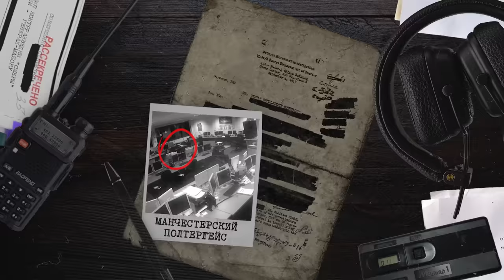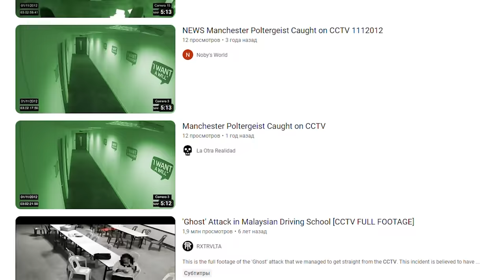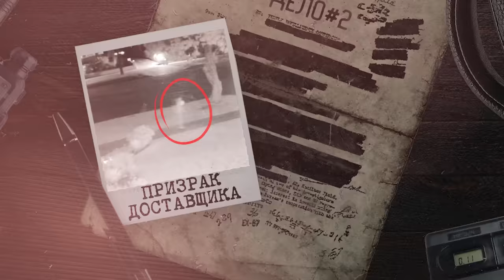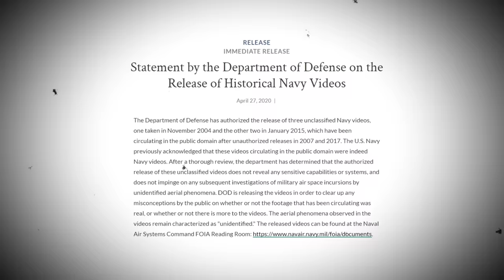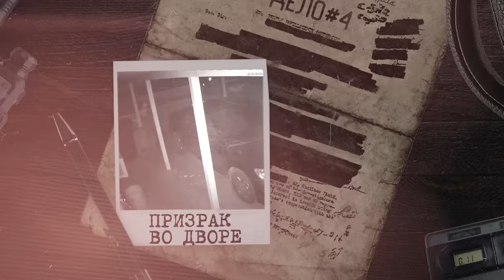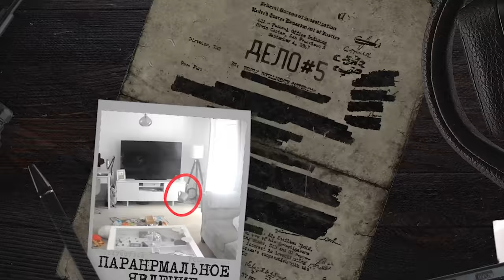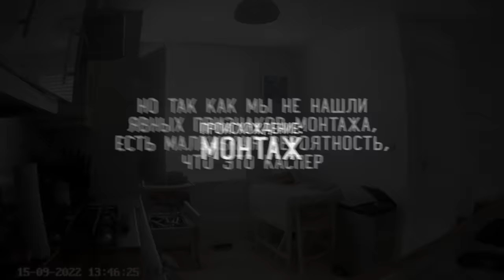Я НЕ ВЕРЮ ГЛАЗАМ! ПРИЗРАК РЕАЛЬНО СНЯТ НА ВИДЕО?! GhostBuster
Это новое страшное и интересное видео! Это Я НЕ ВЕРЮ ГЛАЗАМ! ПРИЗРАК РЕАЛЬНО СНЯТ НА ВИДЕО?! GhostBuster! Просто новые мировые моменты реально снятых призраков на камер? Я не верю глазам, что мы увидели! Досмотри ролик Я НЕ ВЕРЮ ГЛАЗАМ! ПРИЗРАК РЕАЛЬНО СНЯТ НА ВИДЕО?! GhostBuster и ты поймешь что мы чувствовали!

Erid:Pb3XmBtzt9iat6PFUPsJKZBtwPYyKQzbHbTnHEg. ООО «Яндекс Медиасервисы»